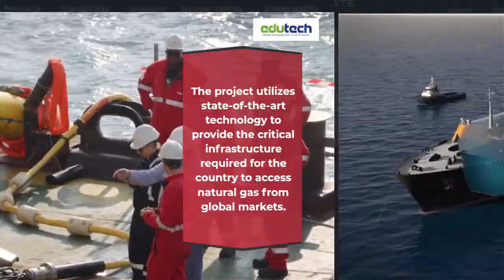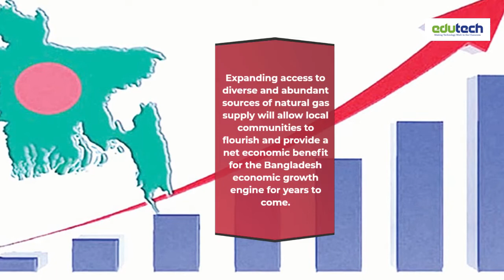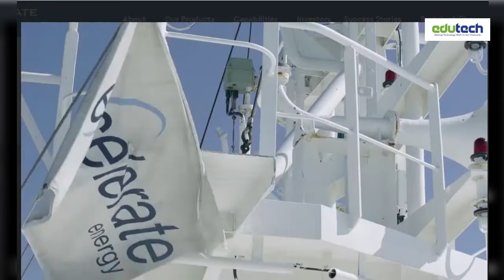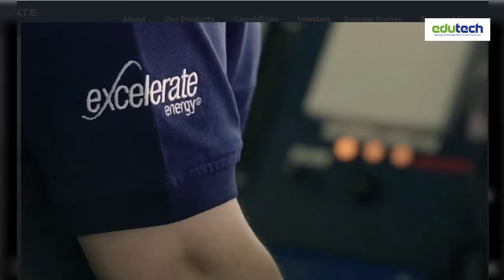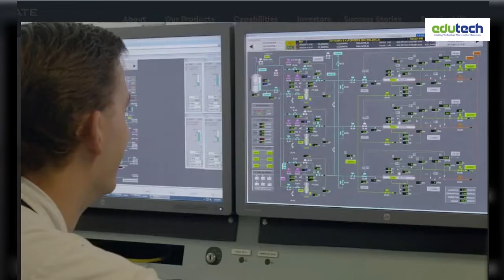Moheshkhali Floating terminal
The world’s first fully integrated turnkey floating LNG terminal whereby all services are provided under a single contract by a single provider – Excelerate Energy